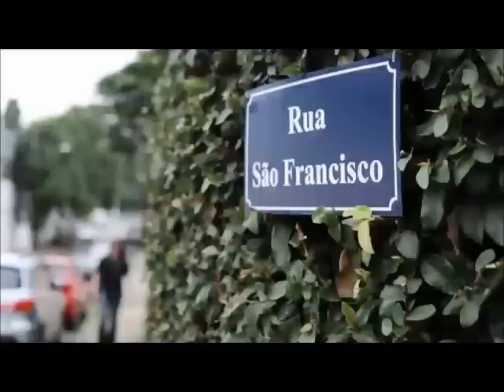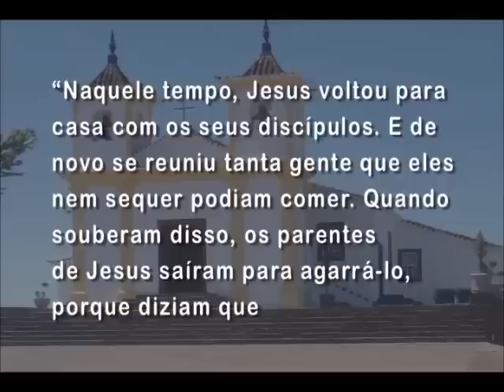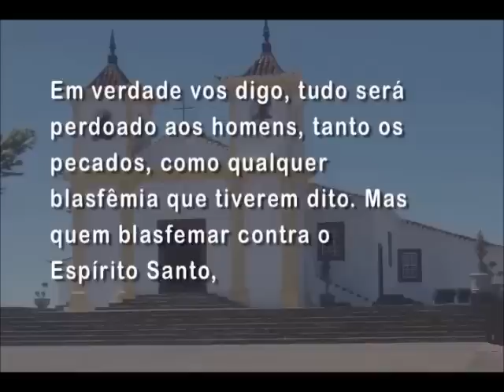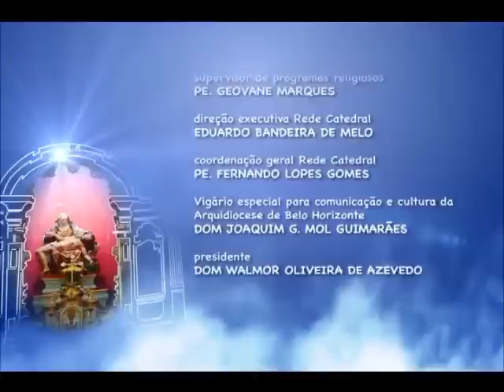Mãe Maria - 07/06/2015